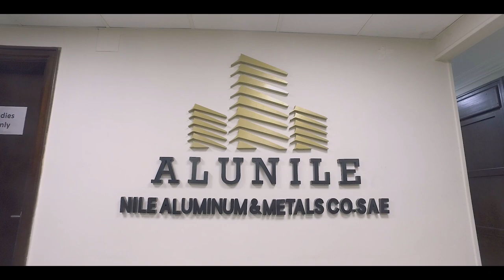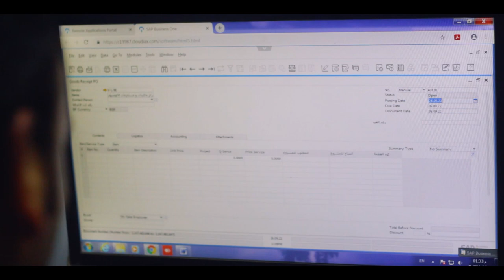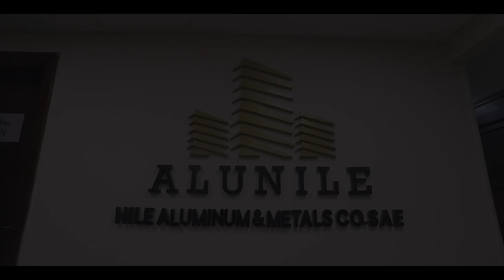Success Story for SAP Business One with AluNile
Continuity is one of our values, as we believe in providing extended support to all our customers.  In 2018, we successfully delivered the SAP solution to our valued customer AluNile, and today, After 5 years of support, we are celebrating the continuation of our success.